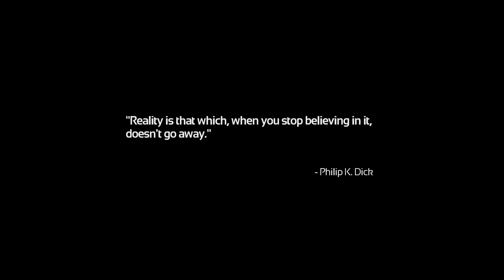Český GamePlay | SOMA - Part 1 | Nezkušený Doktor | 1080p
Zdravím všechny, dneska je tady hororovka od tvůrců Amnesie. Experiment nezkušeného doktora dopadl velmi špatně a dostali jsme se do země plné... no, uvidíte sami.